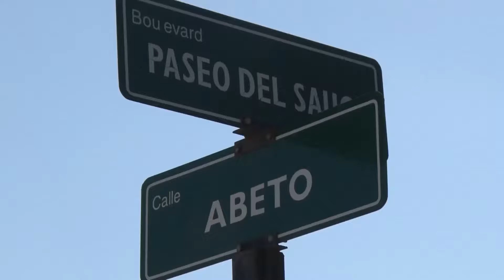Meses sin funcionar 2 lámparas en la calle Abeto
Pasan los días y siguen sin arreglar 2 lámparas que se encuentran en la calle Abeto en el Fraccionamiento Cedros.

Se han reportado al Ayuntamiento y no han acudido a revisar las condiciones de estas luminarias, estas 2 son las únicas que no prenden en esa cuadra.

Los habitantes tienen miedo al salir de sus hogares por la obscuridad que hay y más tomando en cuenta que ese fraccionamiento se ha caracterizado por registrarse hechos delictivos.